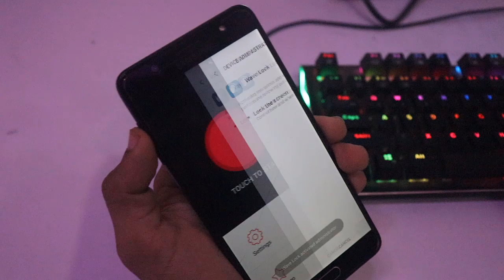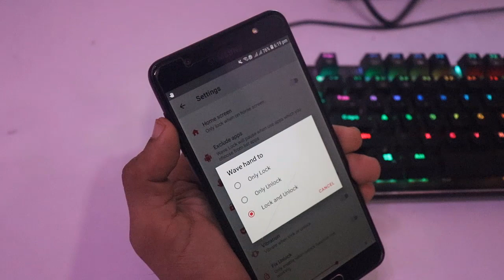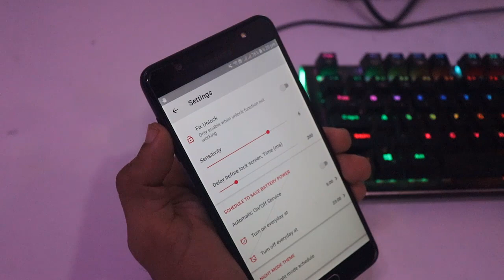فون کے آگے سینسر سے یہ بھی ہوتا ہے جو %99 لوگ نہیں جانتے ہیں - Android Sensor Secret Trick